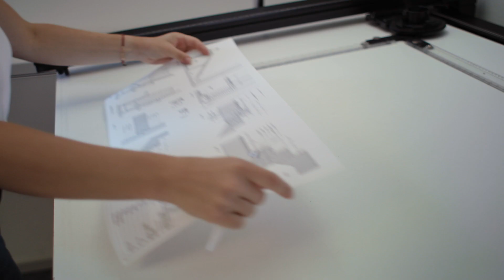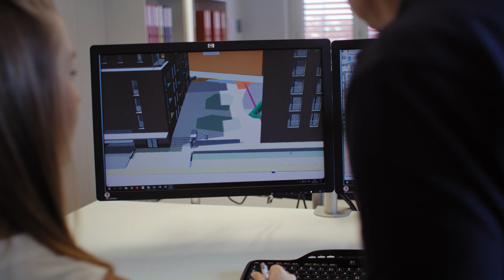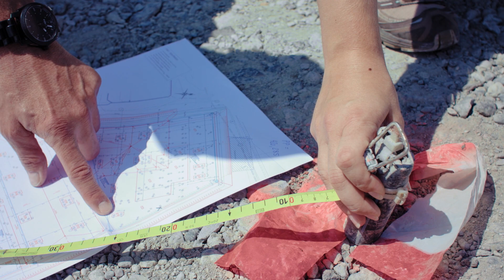Lehrstelle als Zeichner/in EFZ Architektur bei Schmid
Unsere Lernenden erfahren bei abwechslungsreichen Tätigkeiten praxisorientiert zu arbeiten und entwickeln sich zu einer teamfähigen Persönlichkeit. Eine moderne Infrastruktur, qualifizierte Vorgesetzte mit Berufsbildnerausbildung und interne Schulungen stellen eine solide Grundausbildung sicher.